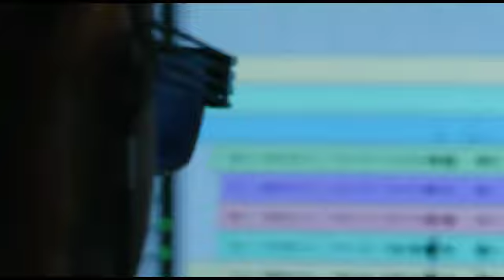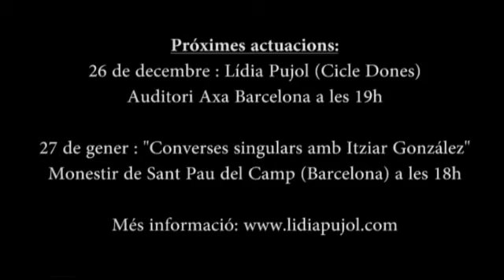Lídia Pujol - Making of "La Marató"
Fragment de "Mai caminaràs sol": el "making of" del disc i del llibre de La Marató